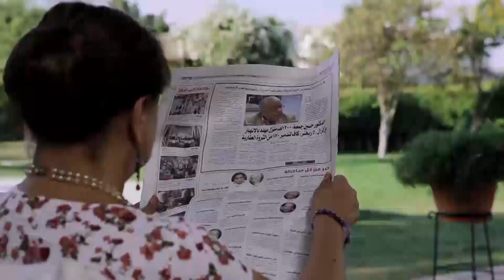مسلسل "الشبح"| الحلقه التاسعه عشر 19| بطولة النجم خالد الصاوي والنجمه كنده علّوش،حصريًا 2021